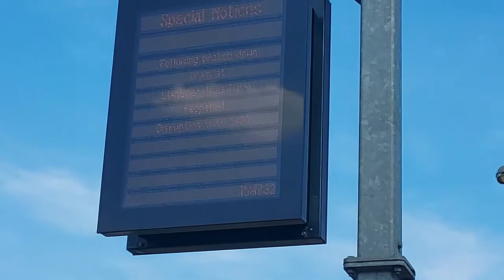Couple Trains @ Caerphilly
Today theres 3 trains @ Caerphilly!